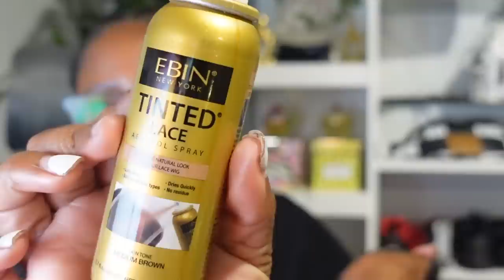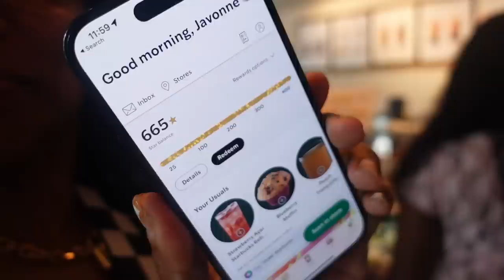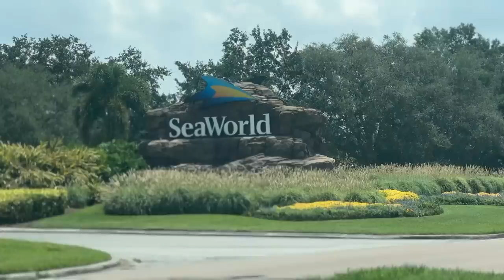The Buckle Broke On The Roller Coaster + She Threw Up 🤮 | Sea World | The Hottest Day On Record 😓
Amazon Wig
Lace Tint